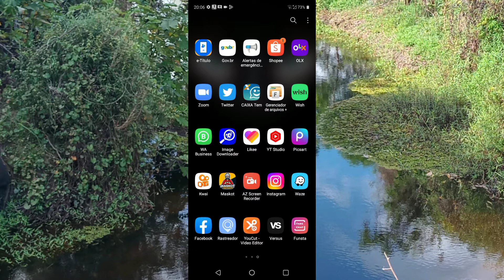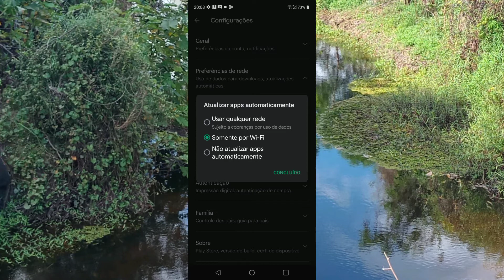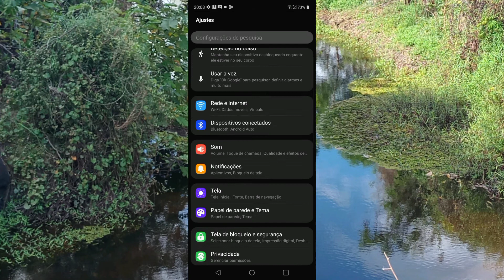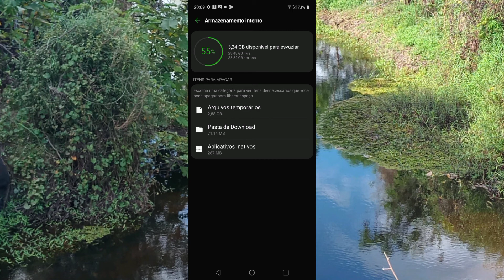celular com a memória cheio método infalível atualizado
3 passos para limpar a memória do celular